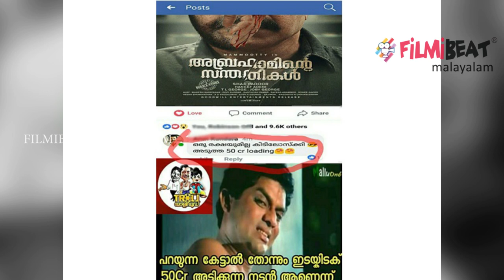ലാലേട്ടനായിരുന്നു പിറന്നാളെങ്കിലും ആഘോഷിച്ചത് മമ്മുക്കയാണ് | FilmiBeats Malayalam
മോഹന്‍ലാലിന്റെ പിറന്നാള്‍ ദിനത്തിലാണ് അബ്രഹാമിന്റെ സന്തതികള്‍ എന്ന മമ്മൂട്ടിയുടെ പുതിയ  സിനിമയുടെ മൂന്നാമത്തെ പോസ്റ്റർ പുറത്ത് വന്നത്, നീരാളിയുടെ ട്രെയിലറും അബ്രഹാമിന്റെ പോസ്റ്ററും ഒരുമിച്ചെത്തിയപ്പോള്‍ ട്രോളര്‍മാര്‍ ശരിക്കും ആഘോഷിക്കുകയായിരുന്നു. ഇതേക്കുറിച്ചുള്ള രസകരമായ ട്രോളുകൾ കാണാം
Filmibeat Malayalam